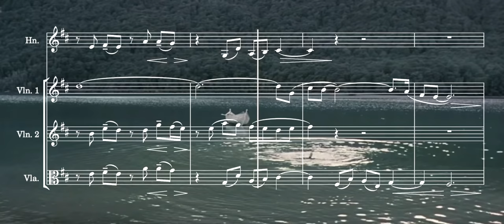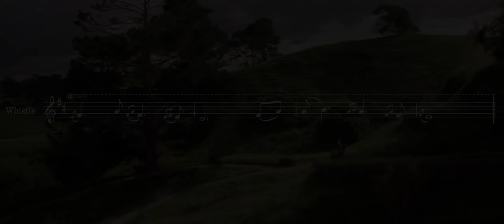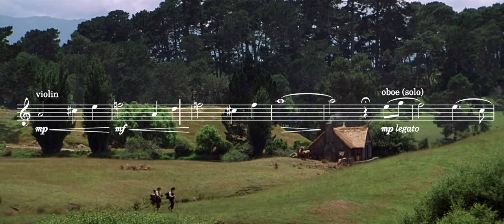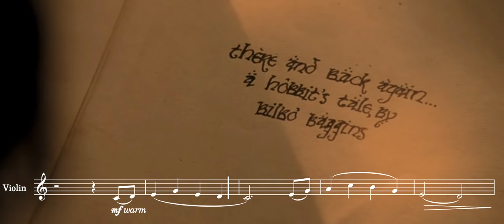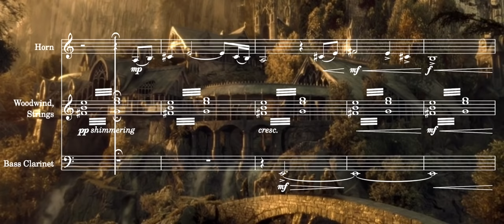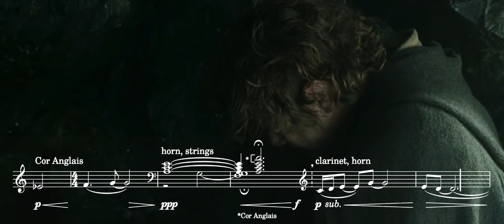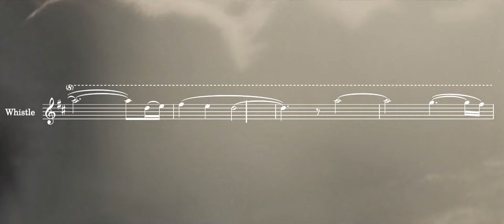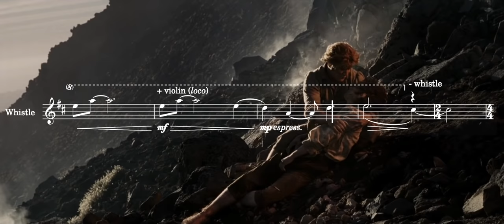The Lord of the Rings - How Howard Shore Makes Us Care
* Howard Shore's scores for The Lord of the Rings contain, perhaps, some of the greatest music ever written for film. This music acts as a reflection of the cultures of Middle-earth, it outlines the emotional landscape of the narrative and also acts as a narrator in itself, commenting and supporting the story over 11-hours of film. And at the centre of this, Shore had to write music to accompany the journey of two hobbits, taking them from the Shire, all the way to the fires of Mordor, and back again. The Shire's music undergoes a gradual transformation through the course of the three films. In this essay, I look at how this music changes, what it changes into, and, ultimately, why this makes us care deeply about Frodo and Sam.

FURTHER READING/RESEARCH
The Music of the Lord of the Rings Films: A Comprehensive Account of Howard Shore's Scores (Book & Rarities CD)

Judith Bernanke, "Howard Shore's Ring Cycle: The Film Score and Its Operatic Strategy" (From: Studying the Event Film: The Lord of the Rings) New York: Manchester University Press, 2008.